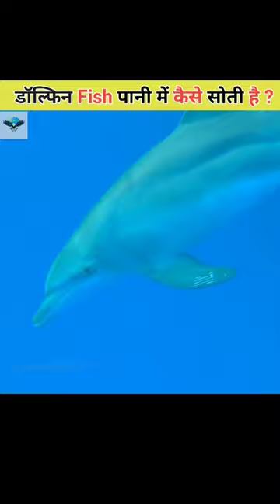Dolphin Fish पानी में सोती कैसे है?| Fact Sen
is video mein bataya gaya hai ki dolphin machhali Pani mein kaise soti hai kaise survive Karti hai dolphin machhali ke bare mein bataya gaya hai

hamare channel per isi prakar ki fact se related video aati rahti Hain ham badi mehnat karke knowledge ko ek hi minut mein batate hain isi prakar ke video dekhte Rahane ke liye hamare channel ke sath Jude rahiye

amazing fact
knowledge booster fact
amazing fact about Hindi
dolphin machhali kaise soti hai
dolphin machhali ke bare mein
dolphin machhali kya khati hai
dolphin fish
machhali samudra mein survive kaise Karti Hain
Fact Sen